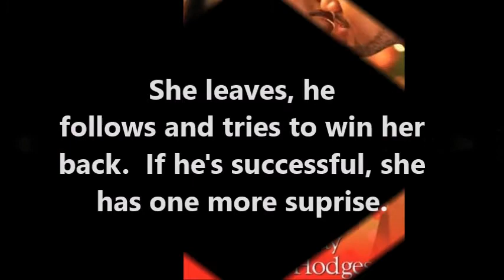The One That I Want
Who can help Donna, Cheris and Zuri get 100 views in the next 48-hours? We only need 50 of you to invite TWO people to watch! Ready. Set. Go! ‪#‎whatiwantwednesday‬